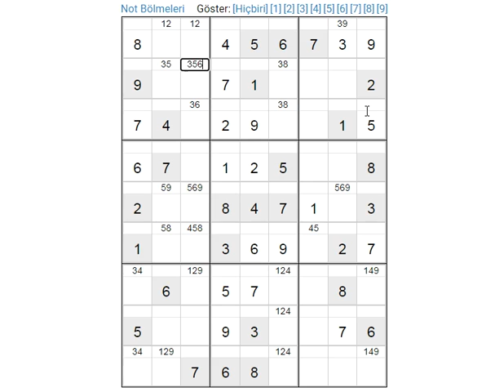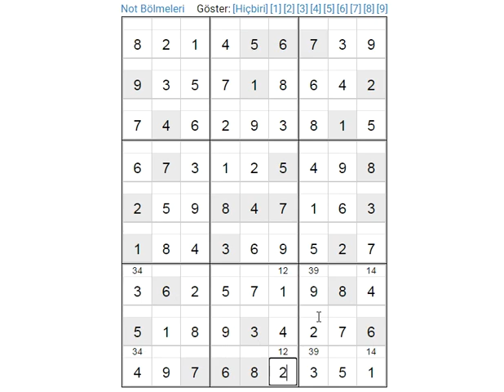SUDOKU 000553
SUDOKU PUZZLE BULMACA EASY HARD SO HARD